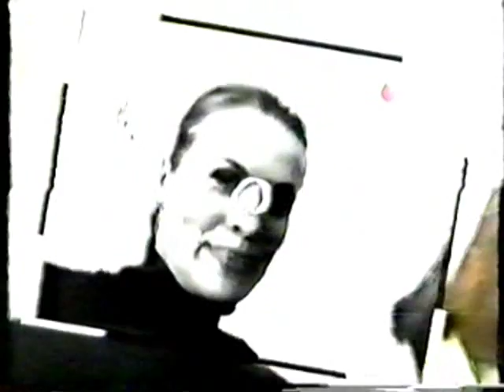Roxette Interview Making June Afternoon video